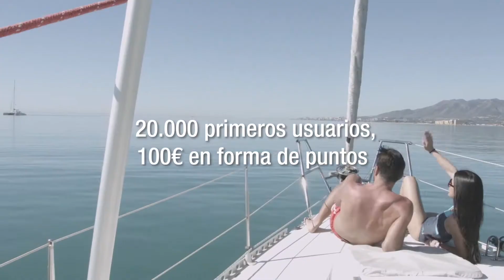Málaga Destino. Vídeo corto de presentación del Programa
Programa para el apoyo, reactivación e impulso de la modernización y fidelización de Málaga como destino turístico pùesto en marcha de forma conjunta por la Diputación Provincial de Málaga, la CEM y la UMA. Se trata de un ambicioso programa a medio y largo plazo (más allá del 2026)